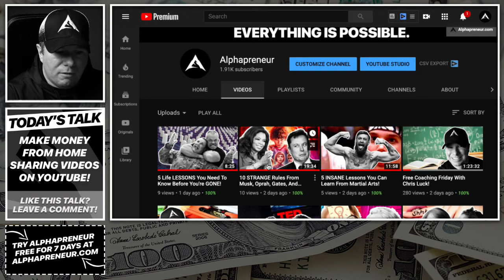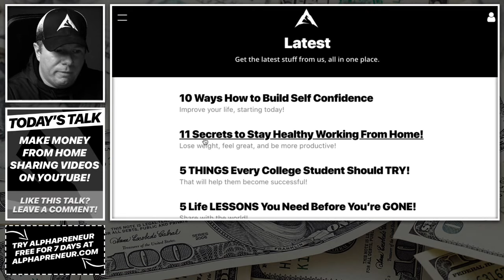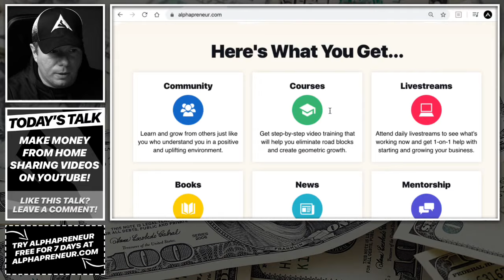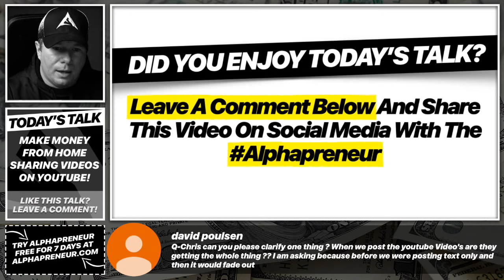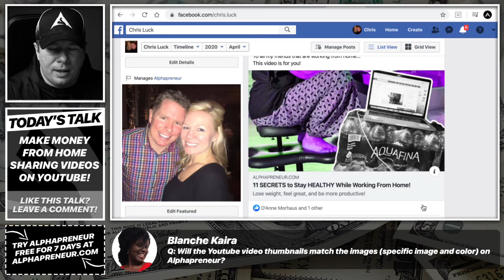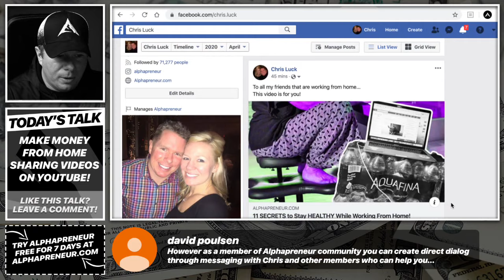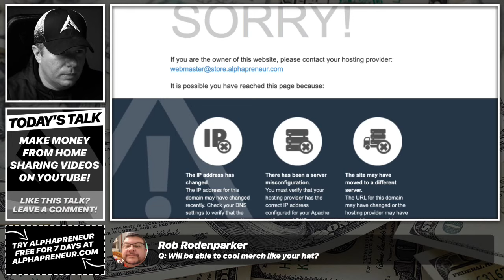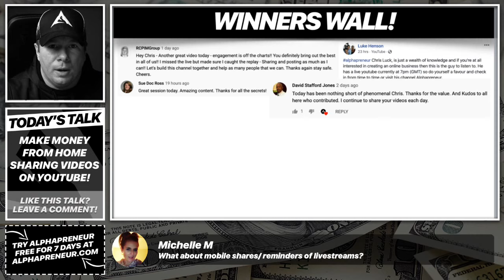Earn $1,320 to $158,400+ Per Month Sharing YouTube Videos (Work From Home)